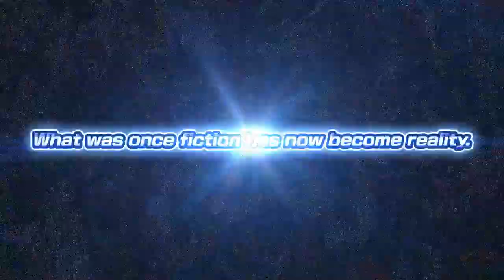Mega Man Battle Network Legacy Collection 2nd Trailer Nintendo Switch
Mega Man Battle Network Legacy Collection is coming to Nintendo Switch on April 14, 2023! Pre-orders start today.

Mega Man Battle Network Legacy Collection brings ten Battle Network games to the Nintendo Switch!

Using a unique battle system that combines both action and card-game mechanics, join Lan and MegaMan.EXE as they work together to stop evil forces that threaten Net Society! Unleash powerful Battle Chips in combat and forge new bonds to take on special new traits, then unleash your power in combat to delete viruses.

With a music player featuring over 180 songs, a gallery presenting over 1,000 images, an optional high-resolution filter, and a 3D rendition of MegaMan that will help you navigate the title selection and gallery screens; get ready to dive in to the Cyberworld with Mega Man Battle Network Legacy Collection!

100 x Golden Trump Bucks